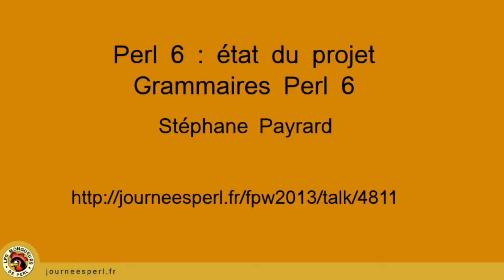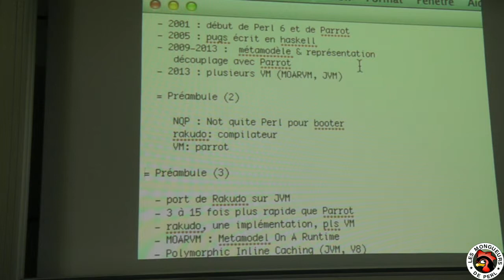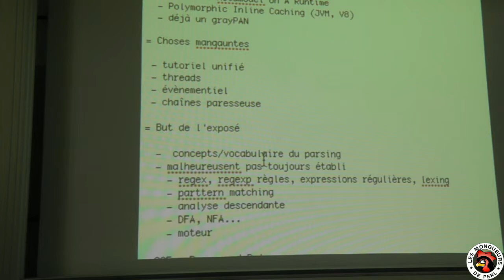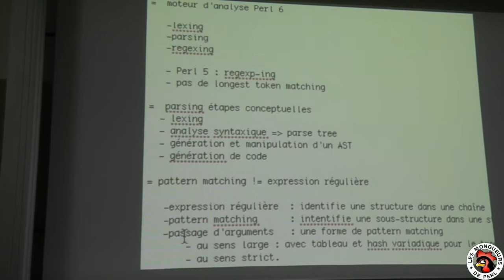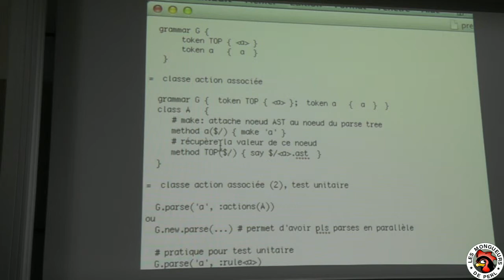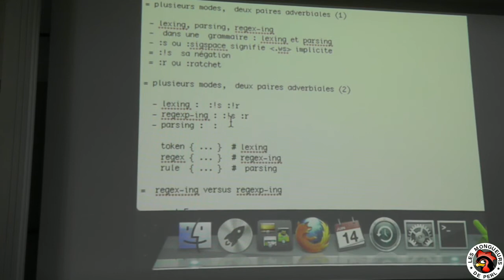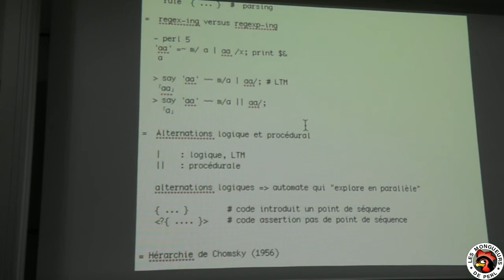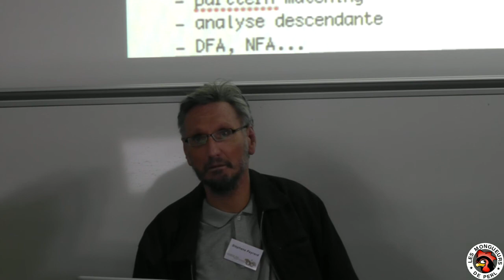[FPW2013] Perl 6 : l'état du projet. Grammaire Perl 6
par Stéphane Payrard

Présentation de l'état du projet Perl 6.
Les grammaires Perl 6 sont un système d'analyse de texte qui comprend un mode lexing et un mode parsing en sus du mode regex fourni par Perl 5. Description des deux paires adverbiales qui contrôlent ces modes.